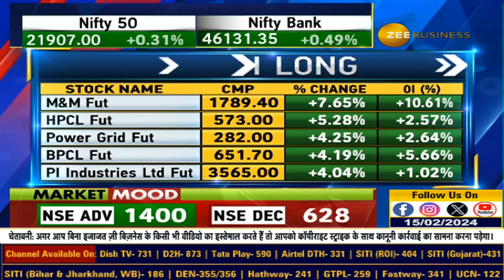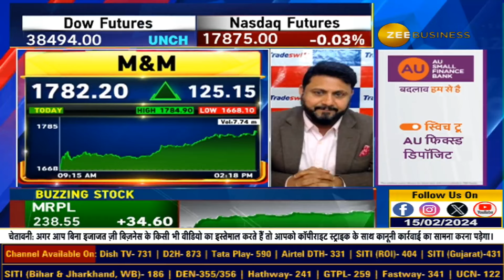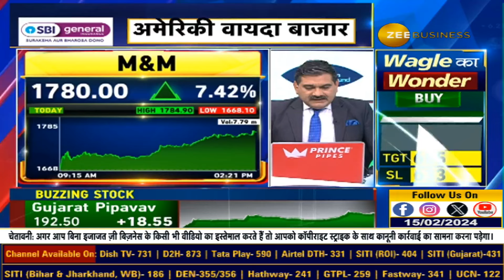Mahindra Share Soars After Results: Unveiling the Catalysts Behind the Rally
नतीजों के बाद Mahindra के शेयर में जोरदार तेजी

M&M के शेयर में  क्यों आया उछाल?